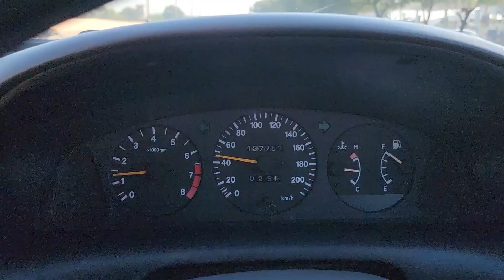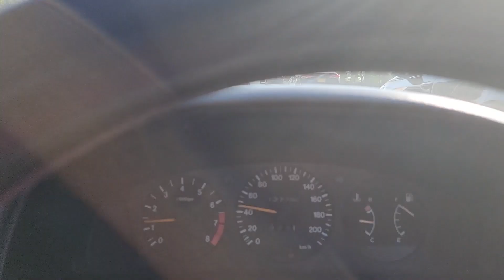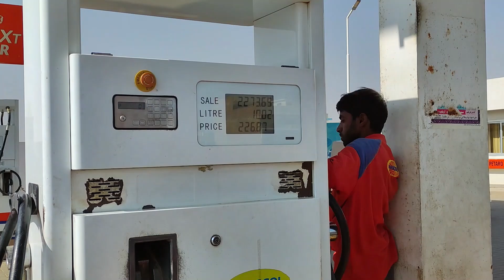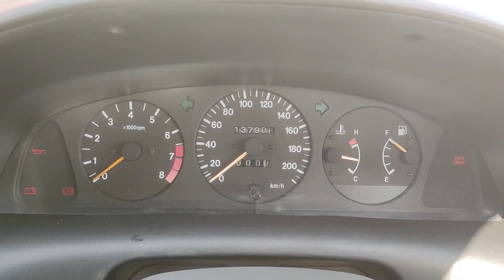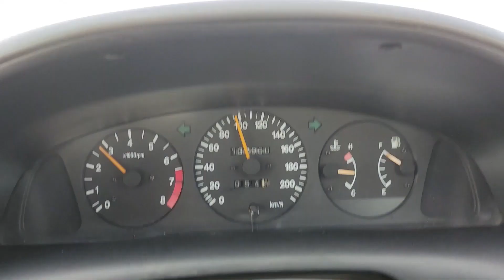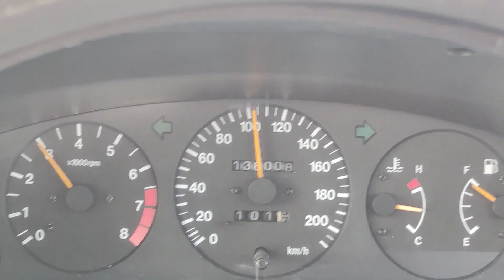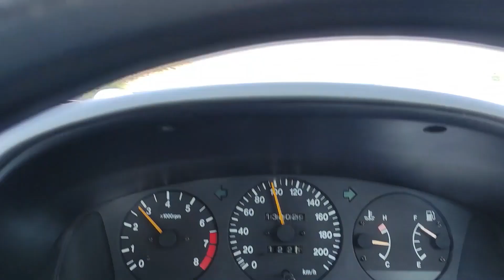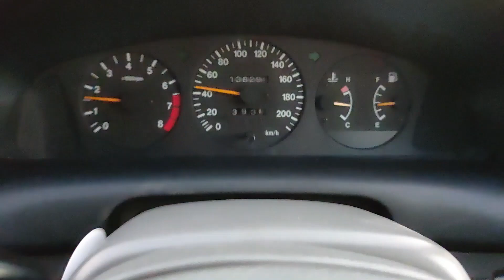Karachi to Lahore by road on an old Baleno after floods through GT road, Indus highway and Motorway.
I drove and drove and drove. My old Suzuki Baleno did not let me down, yet again. I love driving long distances and Karachi to Lahore and back is a frequent travel. After the floods, road conditions was making me hesitant to go by road. On top of it, I decided to go on my Baleno. The whole idea was shot down by my friends, family and peers... But, I took my trusty car for a ride.. I knew she is equally reliable.. and what fun it was...
17 km per liter. was the fuel average.
She didn't even complain once..
Fairly comfortable...
Karachi to Lahore drive time- 13-16 hours
Karachi to Lahore road condition - Good ( Provide you know how to navigate)
Floods have screwed GT road, repair work is underway but - SLOW
Find three errors in Video to get a free give away!